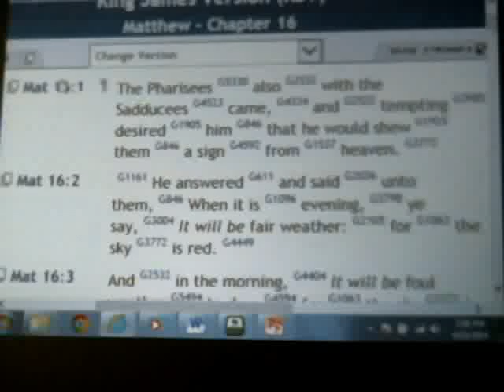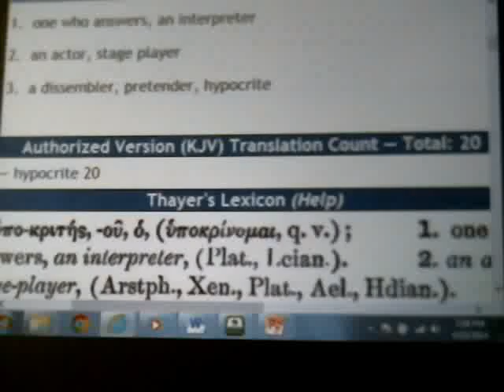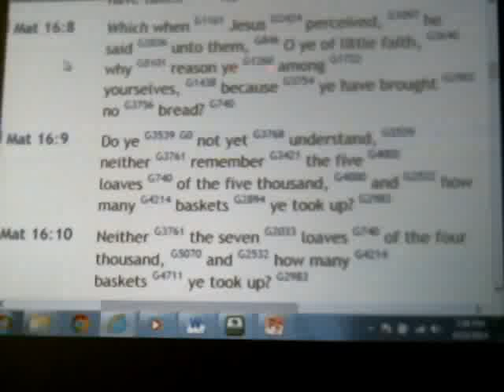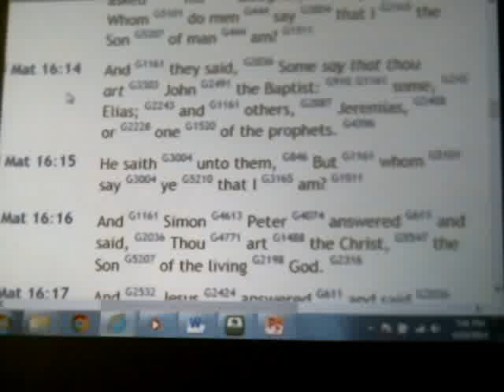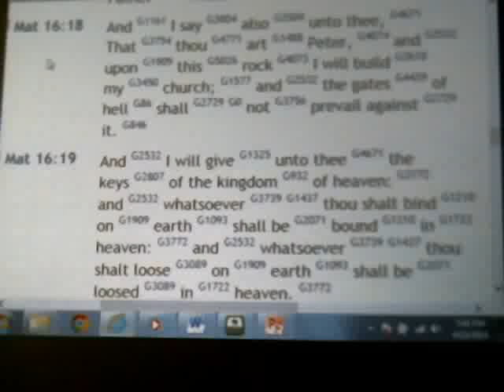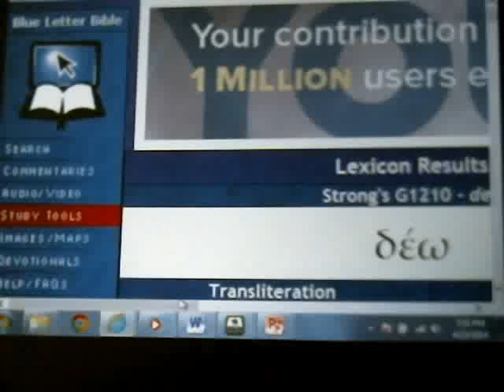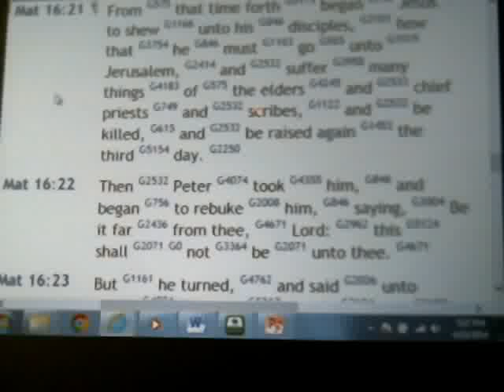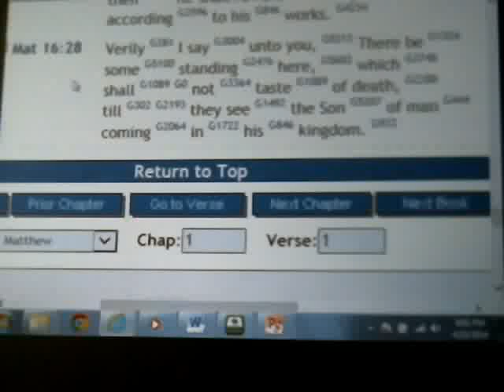Follow Me(Christ)! Matthew 16